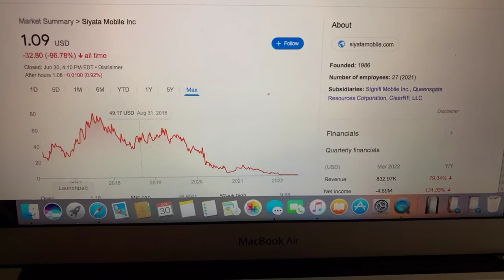🔴 Siyata Mobile Inc SYTA Stock Information 🔴